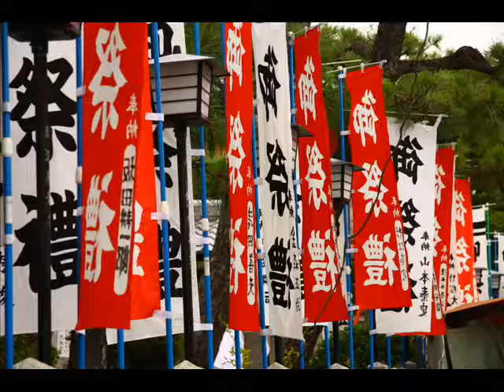神幸祭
京都にある六請神社で開催された神幸祭の様子を撮影。地域のマイナな祭りとは言え、立派な御輿に威勢のよい掛け声、かわいい子供御輿に壮大な和太鼓の演奏と祭事への半端じゃない力の入れように京都の歴史を感じました。カメラは、静止画がＣａｎｏｎ　ＥＯＳ４０Ｄ、動画部分がＣＡＳＩＯ　ＥＸ－ＦＣ１００です。